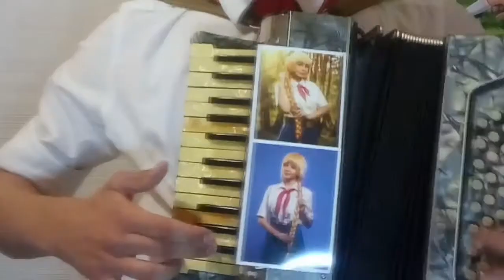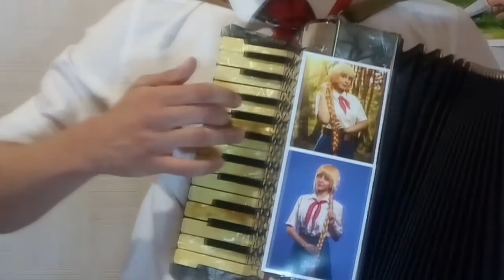Бесконечное_лето Sergey Eybog - Forest Maiden (Accordion Cover) OST Everlasting Summer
Итак, после продолжительной депрессии, бездарь с Ютуба возвращается.
И вновь со кавером на музыку из Бесконечного лета, замечательного композитора Сергея Ейбога
:3

300 просмотров за неделю